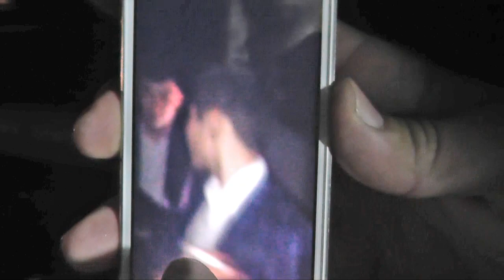Шұғыл шақырылым (21.10.2016)